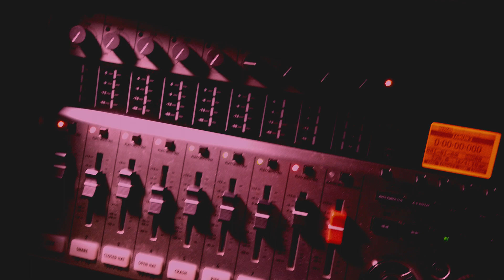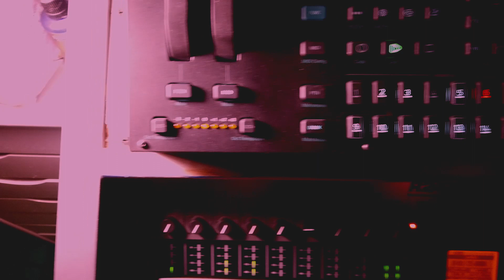JAMuary Day 3--Clown Barf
I think the body-cam was pretty great for JAMuary, but I was in such a hurry this evening that I didn't feel like setting up the harness.  Some days...anyway I made this one short so that nobody gets too ill.
I was gonna do three track recording today, but frankly: just making myself face the music and the compy screen again every single day is plenty, without trying to stick to some silly plan.
Nevertheless: I will be increasing the complexity or intensity of the jams as the month gets more rich in history.  Maybe I will even point out something about the world around me and youtube will shut  me down again.  Or harder.

Anyway, thanks for hanging out for JAMuary!  It's my favorite way to ignore how shitty this month continually is.

Like and sub, if you're into that sort of thing.
Peace,
Nerfy